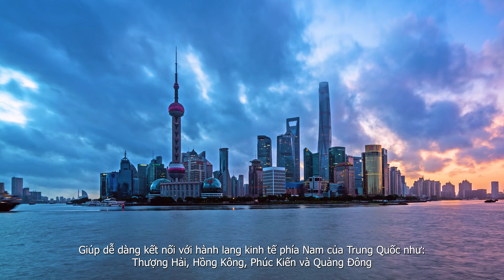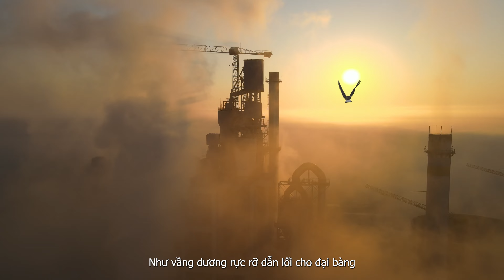RSL Group | Investment Promotion (English)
RSL Group - Investment Promotion Solutions

RSL Group is proud to be the leading unit in the field of investment promotion, formerly known as (Redsunland Investment Joint Stock Company). We are committed to providing optimal solutions, supporting businesses to access the most attractive and effective investment opportunities.